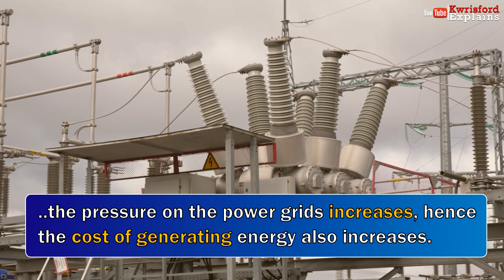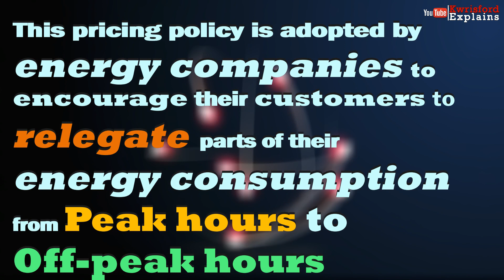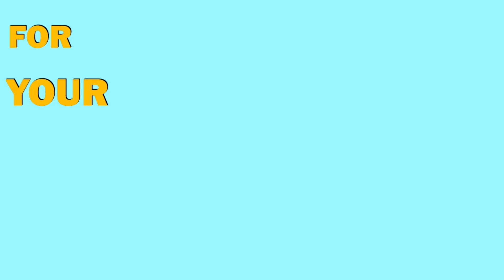Peak Hours and Off-Peak Hours Explained - How To Save On Light Bill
Feed your curiosity.

Energy companies utilise a time-of-use system essentially to ease the demand on their power plants at certain times. It has been categorised into Peak hour and Off-Peak Hours. In principle, they coincide with the concept of demand and supply.
This pricing policy is adopted by energy companies to encourage their customers to relegate parts of their energy consumption from peak hours to off-peak hours.
This strategy helps energy companies mitigate the likelihood of issues such as load-shedding and technical breakdowns if the power grids become overwhelmed. so consult your local energy company for more insight.